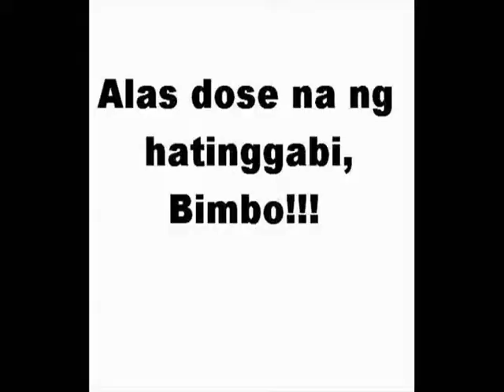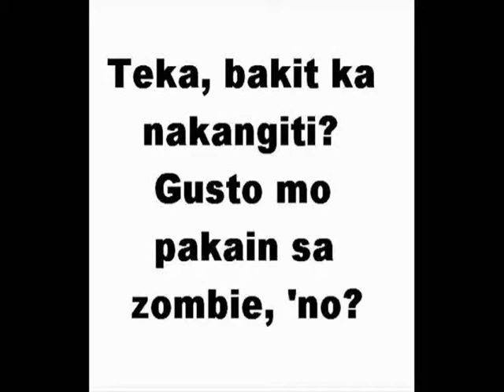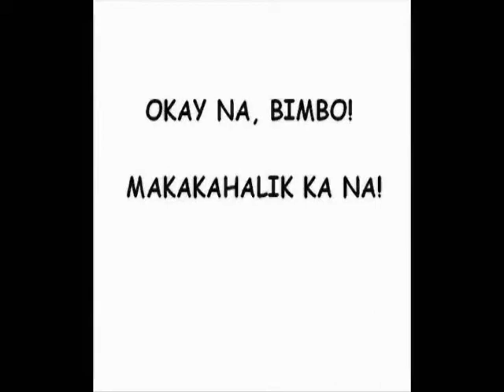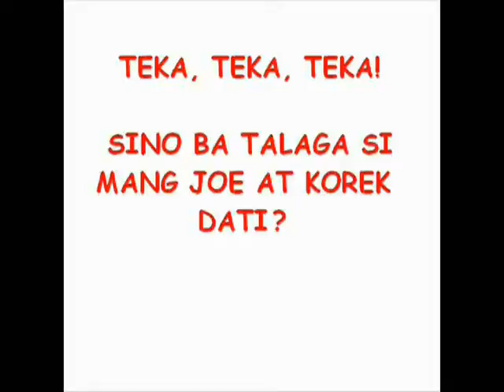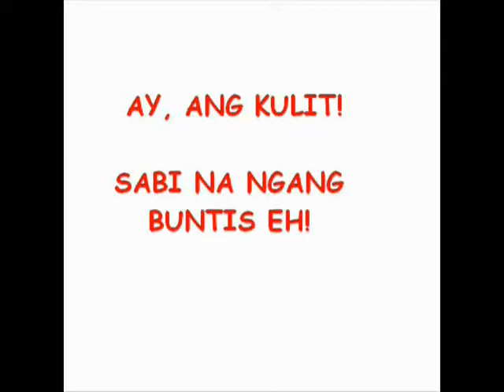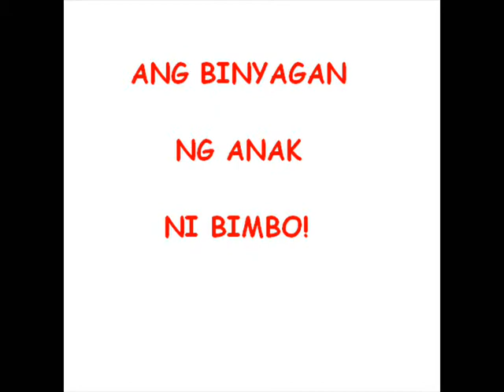talukbong_the_movie.wmv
indie fil SPA Batch 8A